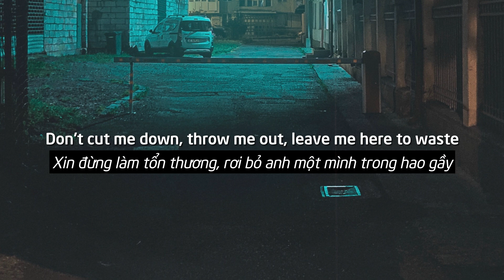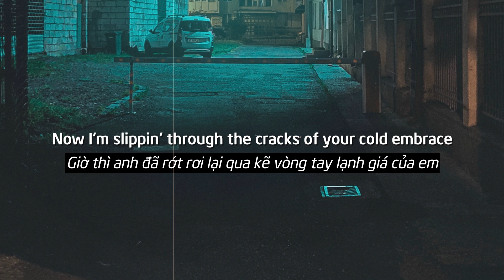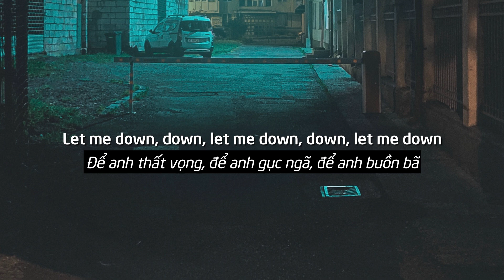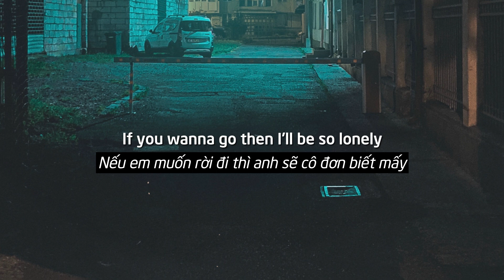Let me down slowly - Alec Benjamin (Vietsub)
🎙️Lyrics
Verse 1

🎵 Hits Everyday is POP’s #1 listener's daily digital entertainment and music destination happy by boy and girl. Hits Everyday provides music list of NIKI, Dua Lipa, Charlie Puth, Pink Sweat$...
🔥 Let listen music and enjoy with Hits Everyday